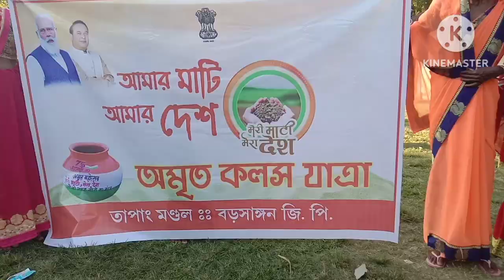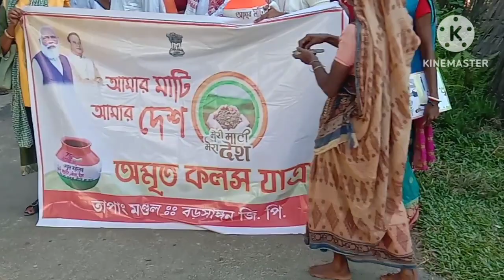Barsangan G.P@Metti Dena Na Bhule